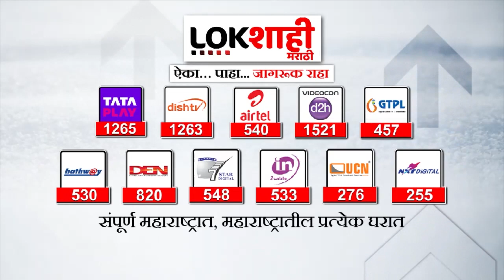Maharashtra | सरकारकडून ओबीसी समाजाला मोठा दिलासा | Lokshahi Marathi